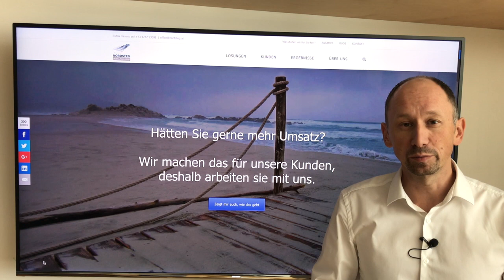Die größte Gefahr in Marketing und Verkauf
Dein Verkaufsgespräch war super, und dein Marketing ist auch spitze. Trotzdem hat der Kunde nicht gleich gekauft. Die größte Gefahr für dich ist jetzt die "Unsichtbarkeit", die entsteht nachdem der Kunde dich nicht mehr sieht.

Wo kannst du mir noch folgen?

Vielen Dank, dass du dir dieses Video ansiehst. Bitte teile es. Ich liebe es Kommentare zu lesen, also hinterlasse mir bitte einen und ...